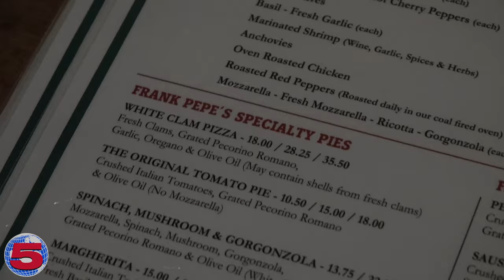Andrew Tries Clam Pizza